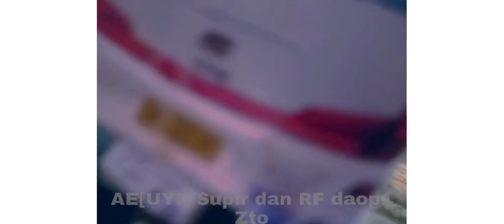fidio ini kusus @hafiz rf Daop 8 SBY